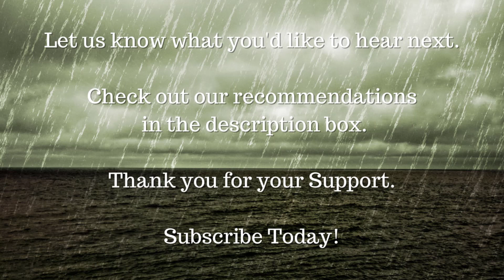Ocean Wind and Rain | Sounds for Sleeping in 45 minutes | Black Screen